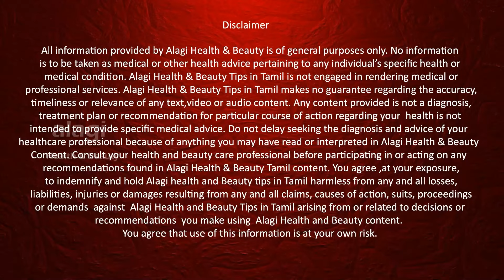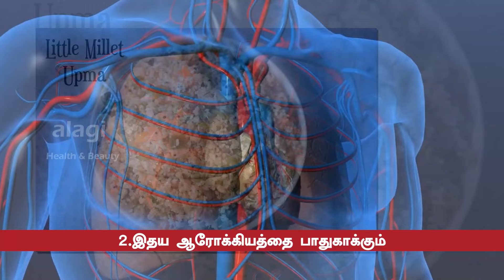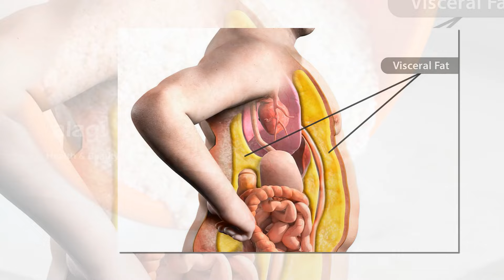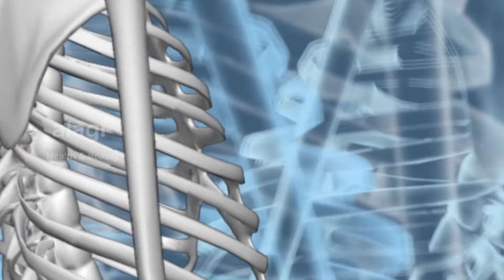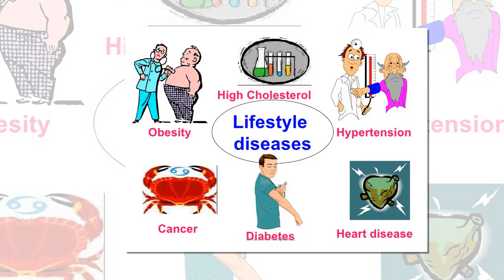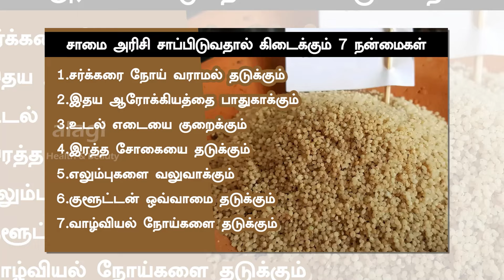சாமை அரிசி நன்மைகள் | Top 7 Health Benefits of Little Millet(Samai) | Samai Rice Benefits in Tamil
HEALTH BENEFITS OF LITTLE MILLET IN TAMIL | EATING LITTLE MILLET BENEFITS | SAMAI ARISI PAYANGAL | சாமை அரிசி | சாமை அரிசி நன்மைகள் | Top 7 Health Benefits of Little Millet(Samai) | Samai Rice Benefits in Tamil | Health Tips | Thanks for watching...For More Health & Beauty Tips. please subscribe our YouTube channel.

In this video is about health benefits of little millet (samai) in Tamil. Healthy millet for diabetes people. Best Complex carbohydrates millet. Include little millet in daily diet we get lot of health benefits and prevent from all life style diseases. Please watch the video and support me friends……

சாமை அரிசி சாப்பிடுவதால் கிடைக்கும் 7 நன்மைகள்
1.சர்க்கரை நோய் வராமல் தடுக்கும்
2.இதய ஆரோக்கியத்தை பாதுகாக்கும்
3.உடல் எடையை குறைக்கும்
4.இரத்த சோகையை தடுக்கும்
5.எலும்புகளை வலுவாக்கும்
6.குளூட்டன் ஒவ்வாமை தடுக்கும்
7.வாழ்வியல் நோய்களை தடுக்கும்